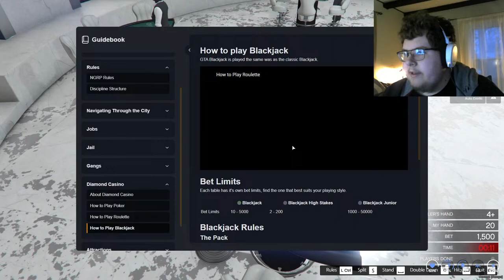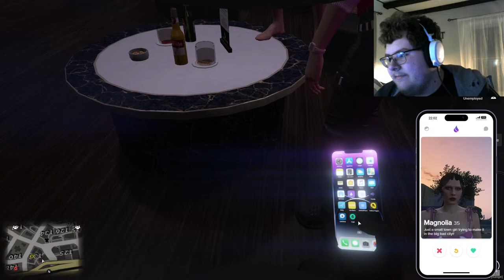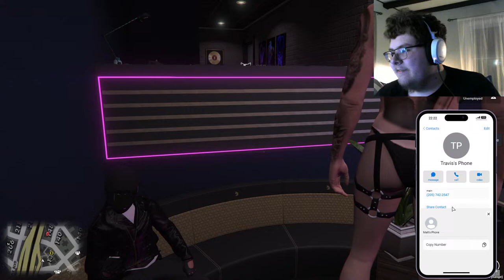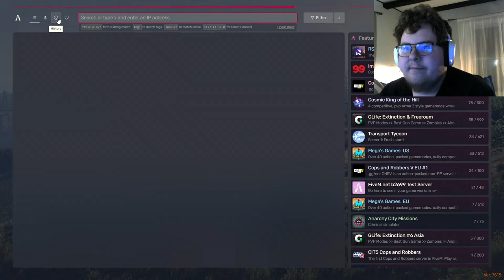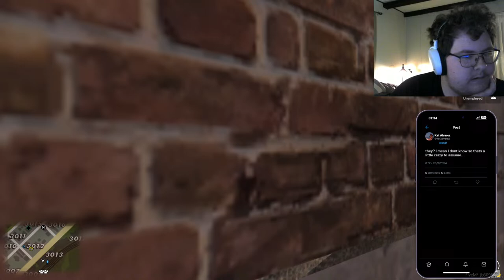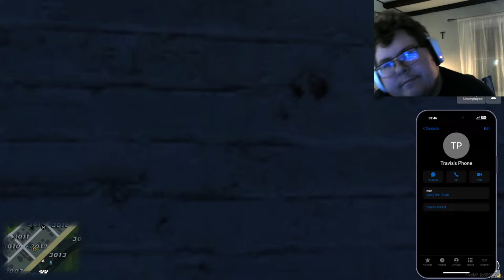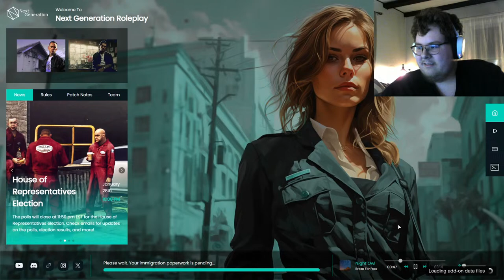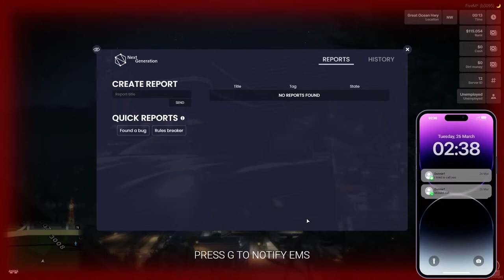GTA NGRP Travis Williams' 10th day in the city